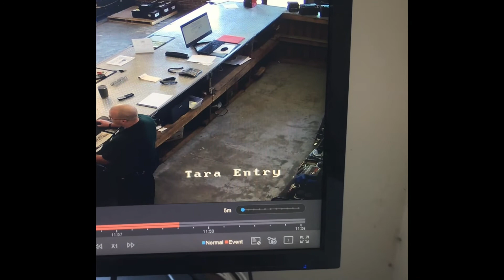Ghost at work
Goat at work at bottom right corner you can see we’re a container holding battery washer was pushed over with no explanation